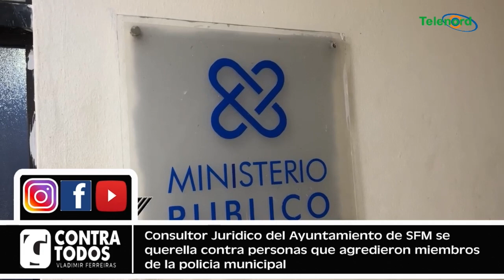Debemos apoyar a Alex Diaz , hay sectores oscuros en SFM que apuestan al desorden y al fracaso